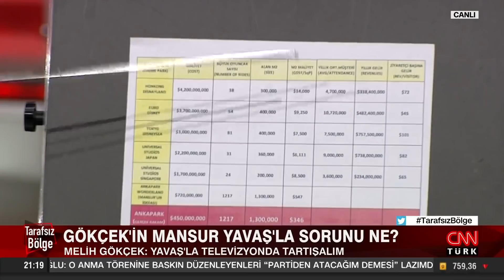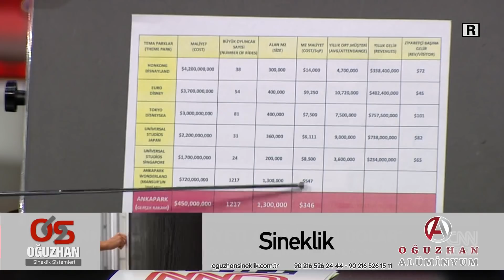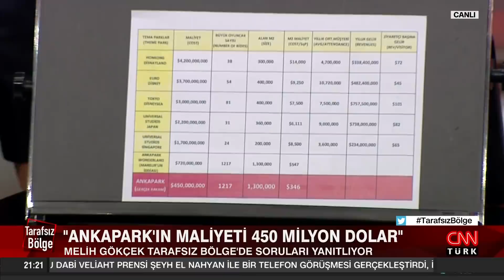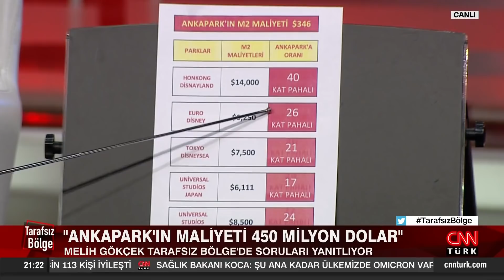Melih Gökçek: "Şuan da Ankara Büyükşehir Belediyesi tarihinin en büyük vurgun dönemini yaşıyor!"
Tarafsız Bölge; yine cesur, yine tartışmalı, yine çok konuşulacak… MelihGökçek'in MansurYavaş'la sorunu ne? Ankapark neden yapıldı, şu an neden çalışmıyor? Melih Gökçek Ankapark'ı neden yaptı? Ankapark iddialarının aslı ne? Ahmet Hakan ve Kamuoyu Araştırmacısı Hakan Bayrakçı sordu, Eski Ankara Büyükşehir Belediye Başkanı Melih Gökçek yanıtladı.